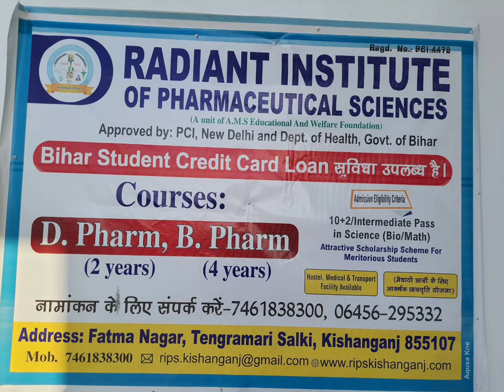RADIANT PHARMACEUTICAL SCIENCE Lecture chairman mesbahuddin and principle dr jahangeer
RIPS